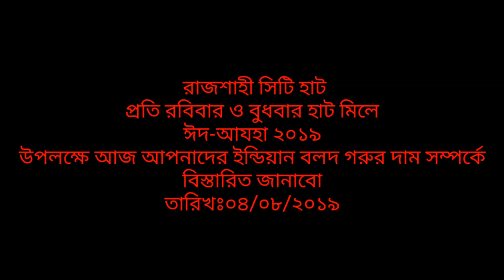872| India Best COW MARKET| রাজশাহী সিটি হাট থেকে বড় বড় ইন্ডিয়ান বলদ গরুর দাম জানুন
India Best COW MARKET| রাজশাহী সিটি হাট থেকে বড় বড় ইন্ডিয়ান বলদ গরুর দাম জানুন